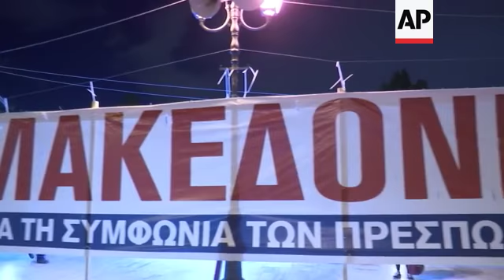Police deploy ahead of Greece vote on Macedonia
(24 Jan 2019) Police in Athens were on hand for more protests on Thursday evening as Parliament members prepared to vote on a landmark agreement with Macedonia, and demonstrators took to the streets and the ancient Acropolis.
A parliamentary debate was extended until Friday to accommodate a large number of speakers before the vote to finalise plans by Greece's neighbour to change its name to North Macedonia and further its bid to join NATO.
Greece's tourism minister, a prominent supporter of the agreement, said she had received multiple death threats.
About 1,500 police officers took up positions around Athens ahead of several planned demonstrations opposing Greece's ratification of the agreement that would normalise relations between the two Balkan neighbors after decades of strain.
Polls show that at least two in three Greeks oppose the deal, with sentiment against the agreement particularly high in northern Greece where lawmakers have come under intense pressure to vote against it.